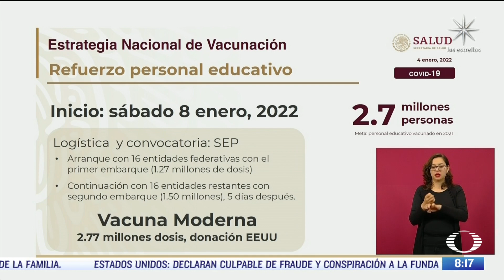¿Cuándo aplicarán vacuna de refuerzo para maestros contra Covid? - Al Aire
La vacunación contra covid de refuerzo para maestros y personal educativo iniciará el 8 de enero de 2022, con dosis de Moderna, informa Jorge Alcocer, secretario de Salud

NOTICIEROS TELEVISA

FOROtv